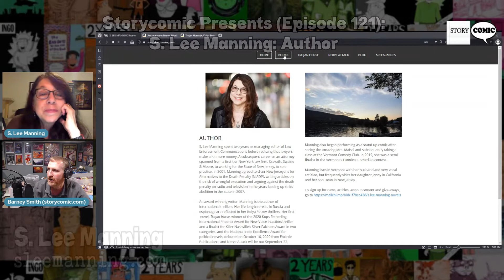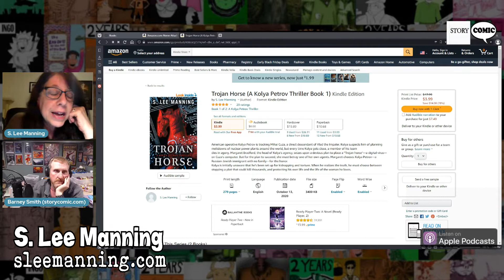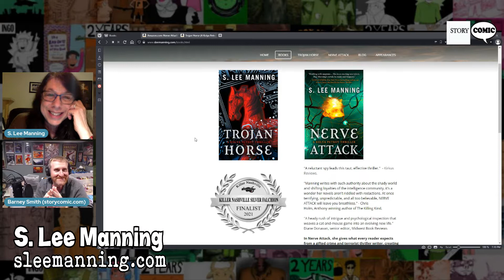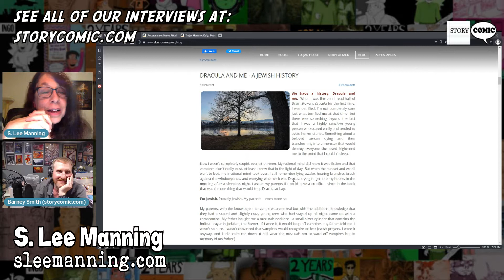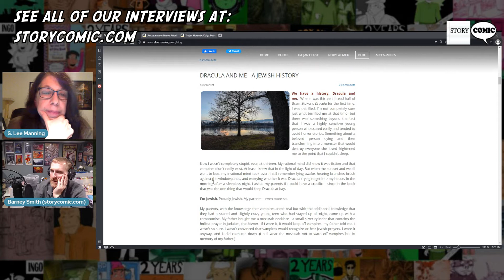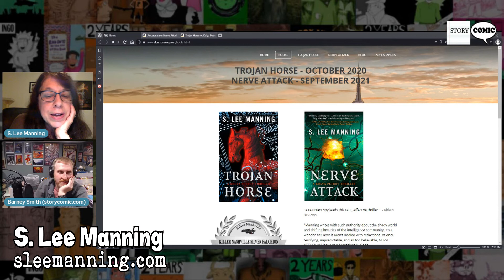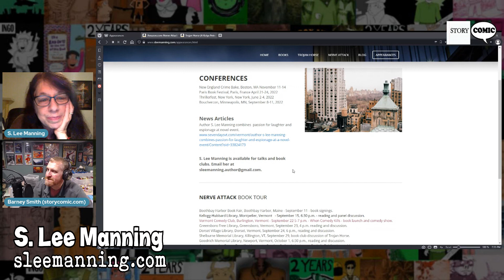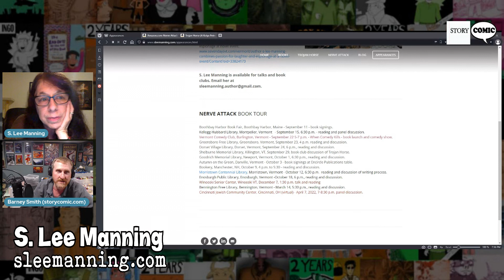Storycomic Presents: S Lee Manning, Author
We are excited to have with us the awarding-winning Author S Lee Manning!
What is Storycomic.com?
This is your home for stories about comics or comic-based stories. We curate news and talk with storytellers and artists. We focus on children's books, graphic novels, illustrations, and the people behind these works that bring joy and inquiry.
We also publish our own satirical graphic novels and fun family-friendly materials.
Our mission is to inspire, educate, and entertain.